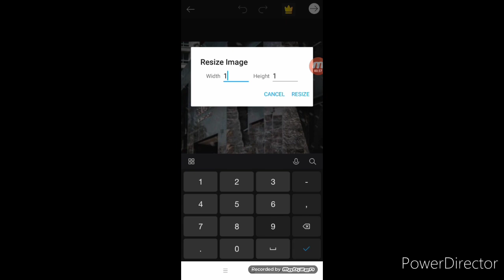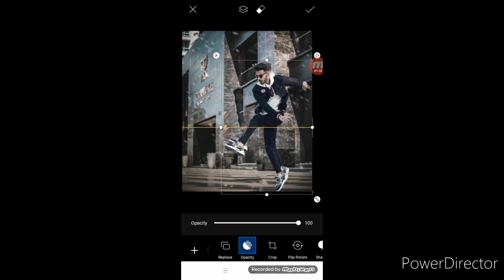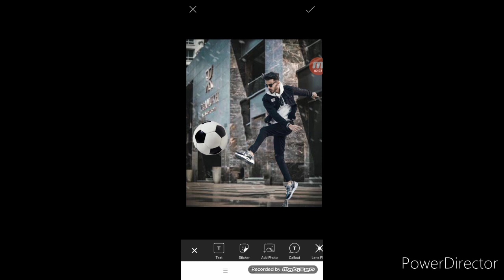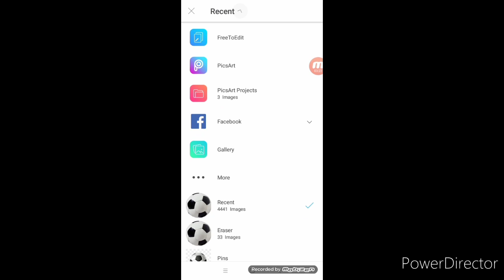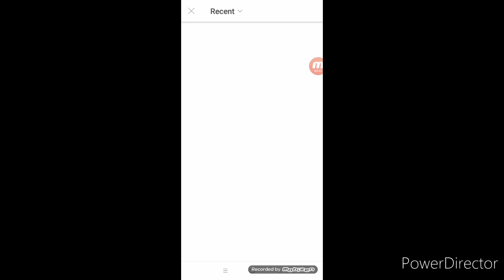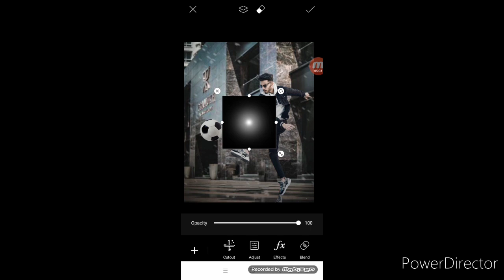Vijay mahar playing football concept editing || best concept photo editing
Vijay mahar playing with football
Best concept artwork editing

@ Mahesh Gupta

Follow me for more editing 🙏🙏🙏